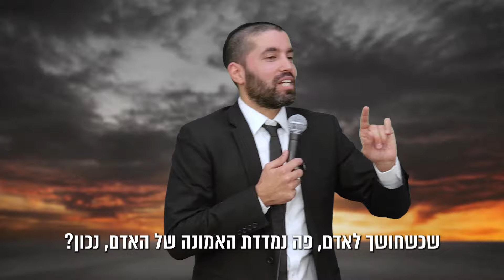בורא עולם מאמין בך בצורה שלא תיאמן 😲 הרב שניר גואטה מגלה סוד אדיר - עם כתוביות בעברית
כל הסרטונים והשיעורים של הרב שניר גואטה עכשיו גם בספוטיפיי